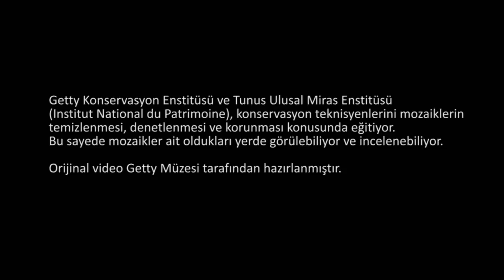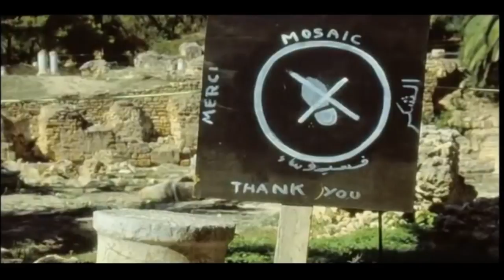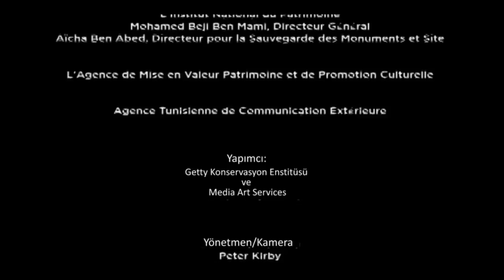Kuzey Afrika'daki Roma'dan Kalma Mozaiklerin Korunması (J.Paul Getty Müzesi)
Conservation of mosaics in Roman North Africa